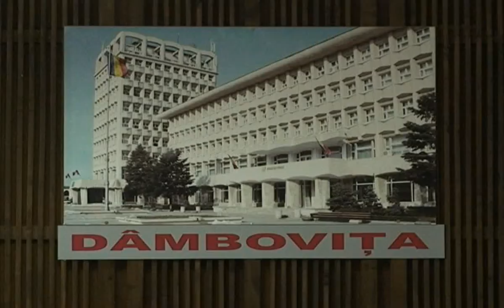Unanimitate la CJ Dambovita